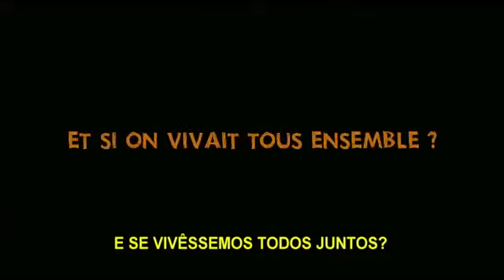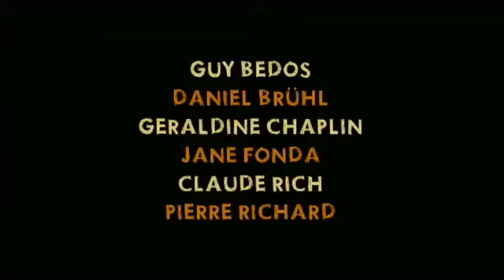"E Se Vivêssemos Todos Juntos?" (trailer)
No filme, dirigido pelo francês Stéphane Robelin, cinco amigos -- dois casais e um solteirão mulherengo -- se conhecem há mais de 40 anos e começam a enfrentar os problemas da velhice, numa trama que reúne traços de comédia e drama, levando o espectador a refletir sobre convivência, velhas lembranças, novas perspectivas e um novo desafio: viver juntos depois dos 75 anos!
E Se Vivêssemos Todos Juntos? (França, 2012, Cor, 96 min)
Título original: Et si on vivait tous ensemble?
Direção: Stéphane Robelin
Roteiro: Nacy Rivas e Stéphane Robelin
Gênero: Comédia
Elenco: Jane Fonda, Pierre Richard, Geraldine Chaplin, Daniel Brühl, Claude Rich, Guy Bedos
Matéria sobre o filme exibida no Portal Terceira Idade, mantido pela Associação Cultural Cidadão Brasil, entidade sem fins lucrativos, fundada em 1984.